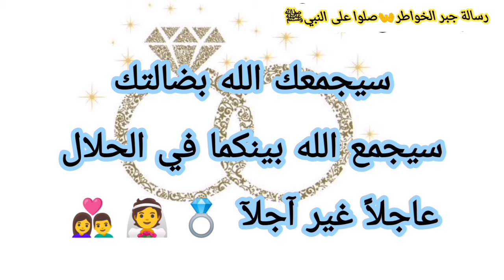رسالة لك✍️ أنت نعم انت يا عروسة 👰🏻 هيجي وهيطلب ايدك للزواج في شهر رمضان بإذن الله تعالى👐🕊️🎁🤵🏻💍👰🏻🌜🕌👪🎂